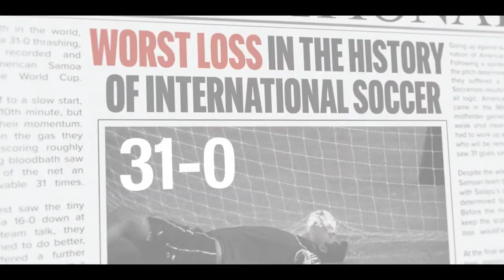Next Goal Wins - Official Trailer (2023) Michael Fassbender, Taika Waititi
Directed by Academy Award winner Taika Waititi (Jojo Rabbit, Thor: Ragnarok), Next Goal Wins follows the American Samoa soccer team, infamous for their brutal 31-0 FIFA loss in 2001. With the World Cup Qualifiers approaching, the team hires down-on-his-luck, maverick coach Thomas Rongen (Michael Fassbender) hoping he will turn the world's worst soccer team around in this heartfelt underdog comedy.